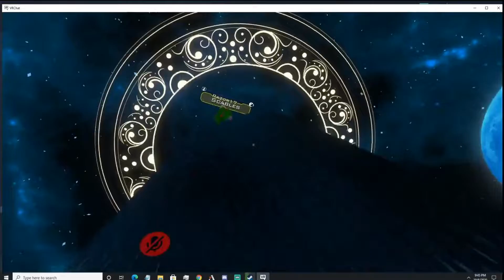UGANDAN KNUCKLES ZOMBIE RAID (Halloween 2020) - Vrchat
Some of the highlights from a zombie Ugandan knuckles vrchat raid during October 2020.